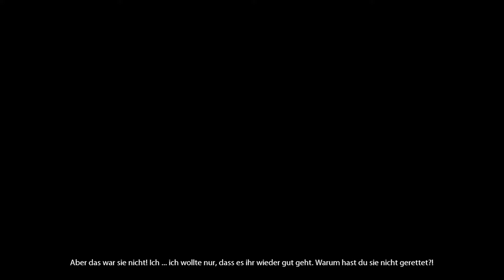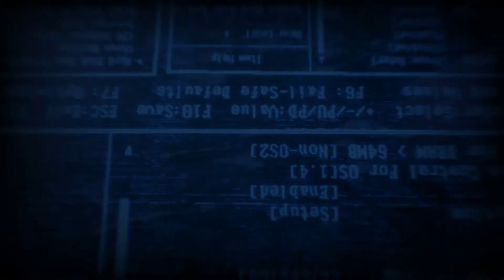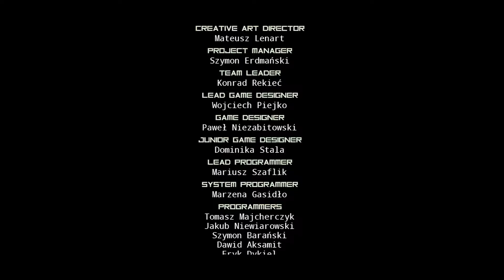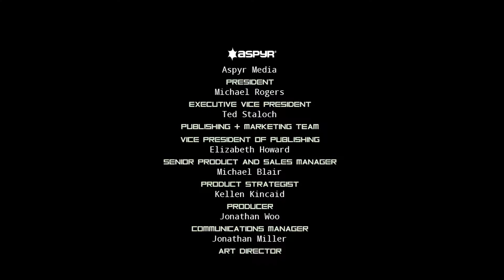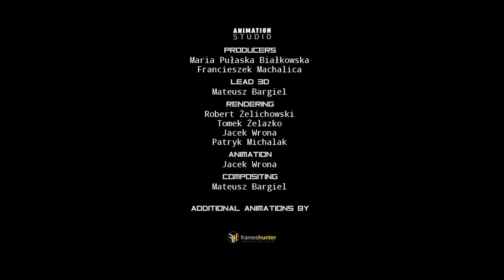Du bist NICHT mein Sohn! [ENDE] • OBSERVER #18 | Let's Play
Was würdest du tun, wenn deine Ängste gehackt würden?

Es ist das Jahr 2084. Du bist Daniel Lazarski, ein Elite-Neuraldetektiv (genannt Observer) und Teil einer privaten Polizeieinheit, deren Job darin besteht, die Gedanken von Verdächtigen zu hacken und in sie einzudringen. Eine geheimnisvolle Nachricht deines Sohnes, einem hochrangigen Ingenieur der mächtigen Chiron Corporation, mit dem du zerstritten bist, bewegt dich dazu, in die schäbigen Slums Krakaus zu reisen, um Nachforschungen anzustellen. Während du dich in die Gedanken von Kriminellen und ihren Opfern hackst, um Hinweise zu finden, musst du ihre dunkelsten Ängste durchleben. Wie weit wirst du gehen, um die Wahrheit aufzudecken?

Observer ist ein Cyberpunk-Horrorspiel für Erwachsene, das von Bloober Team, den Machern von Layers of Fear, entwickelt wurde. Was du siehst, wird dich verstören.